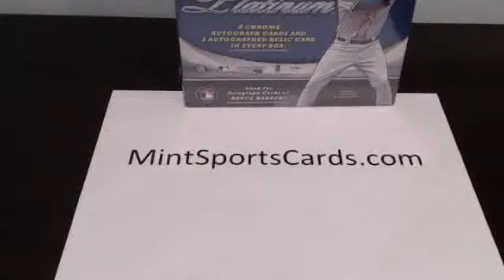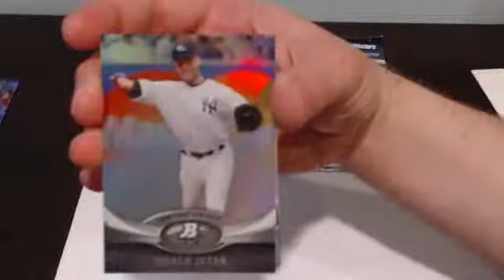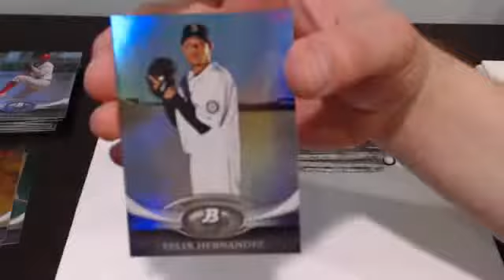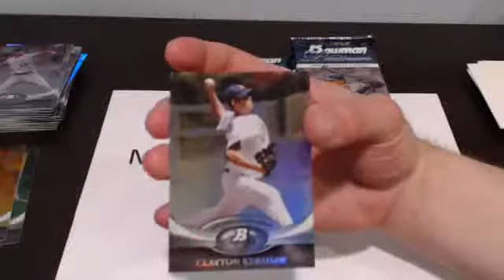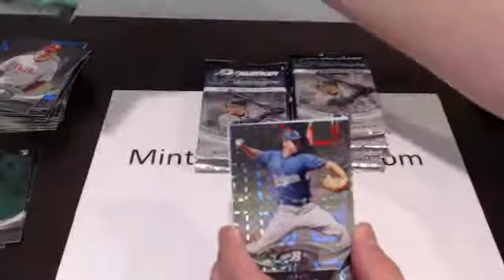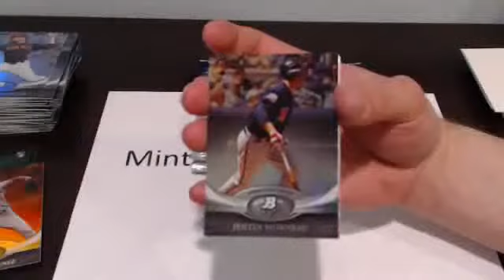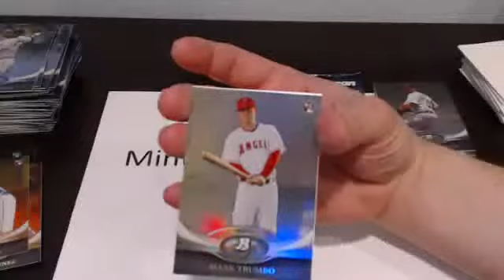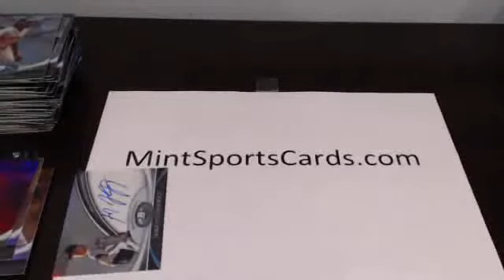2011 Bowman Platinum Baseball 1 Hobby Box Break 4/12/14 - MintSportsCards.com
2011 Bowman Platinum Baseball 1 Hobby Box Break